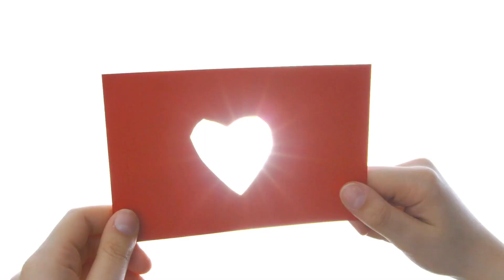The ABCs of Love | Love unlocked: Secrets revealed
"I accept you as you are."

"I believe you are valuable."

"I care when you hurt."

"I desire only what is best for you."

"I erase all offenses."

We could call that the ABCs of love. And I don't know of anybody who would turn his back on such magnetic, encouraging statements.

There is nothing shallow about authentic love. Nor is it a magic wand we whip out and wave over a problem with a whoosh, hoping all the pain will go away.

Real love has staying power. Authentic love is tough love. It refuses to look for ways to run away. It always opts for working through. It doesn't cop out because the sea gets stormy and rough. It's fibrous and resilient. . . .

While the world around us gives the opposite counsel, love stands firm.